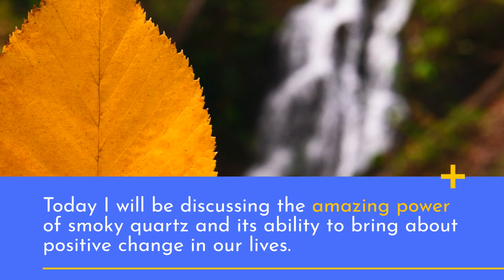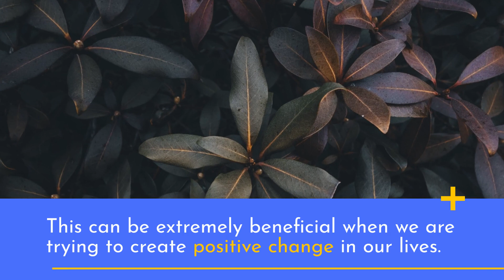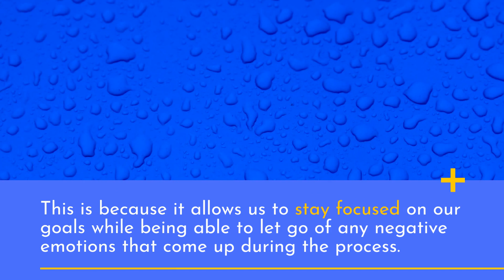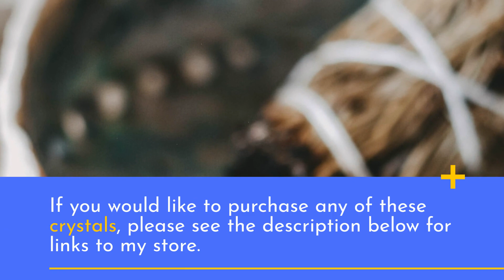The Power of Smoky Quartz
To learn how to set intentions using crystals so you can manifest your desires

Are you looking for a powerful crystal to help manifest your dreams and goals? In this video, I'm going to explain the power of smoky quartz and how it can help you achieve success in life.

But first, If you would like to learn how you can set intentions with crystals so you can manifest your desires, look for the link in the description for my mini-course - Crystallizing Your Dreams.

Hello everyone! Today I will be discussing the amazing power of smoky quartz and its ability to bring about positive change in our lives. Smoky quartz is an incredibly strong crystal that is believed to have healing properties as well as many other benefits. We’ll explore why this stone has such powerful effects, what kind of energy it brings into our lives, and how we can use it to manifest our dreams and goals. So let's get started!

The Power of Smoky Quartz: In Relation To Your Soul
Smoky quartz is said to be one of the most powerful crystals for manifesting. Its strong vibrations can connect us to our higher selves, boosting our spiritual growth and allowing us to understand ourselves better. This connection is so strong that it allows us to tap into a world of infinite possibilities and make positive changes in our lives.

Healing Power of Smoky Quartz
Smoky quartz is also known for its healing properties. It has a calming and soothing energy that helps to reduce stress, clear negative emotions, and bring balance back into our lives. This can be extremely beneficial when we are trying to create positive change in our lives as it allows us to stay focused on our goals while being able to let go of any negative emotions that come up during the process.

Transformational Power of Smoky Quartz
Smoky quartz has a transformational power that can help us manifest our dreams and goals. It is believed to be able to attract success and abundance into our lives, using its energies to deliver the desired results. This means that if you are looking for a powerful crystal to help you achieve your goals, then smoky quartz is the perfect choice.

How to Harness the Powers of Smoky Quartz
The best way to harness the power of smoky quartz is through meditation. Start by holding a piece of smoky quartz in your hand and connecting with its energy. Visualize your desired outcome and focus on how you want to feel when you achieve it. As you meditate, take deep breaths and feel the energy of the crystal entering your body and connecting with your soul. This will help you manifest your dreams and goals quickly and effectively.

Conclusion
Smoky quartz is an incredibly powerful crystal that has the potential to bring positive changes into our lives and help us manifest our dreams. Its healing properties help to reduce stress and clear negative emotions, while its transformational power enables us to attract success and abundance. If you’re looking for a powerful crystal to help you

If you would like to purchase any of these crystals, please see the description below for links to my store.